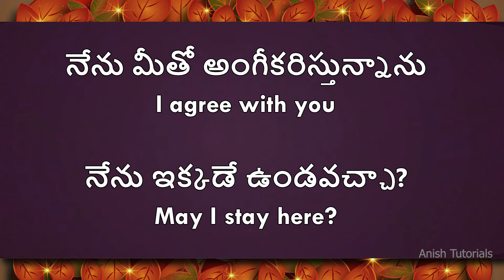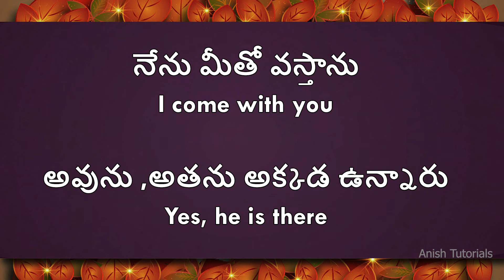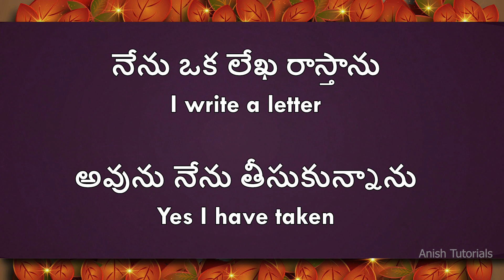Spoken English through Telugu | Video 39 | English Phrases | స్పోకెన్ ఇంగ్లీష్